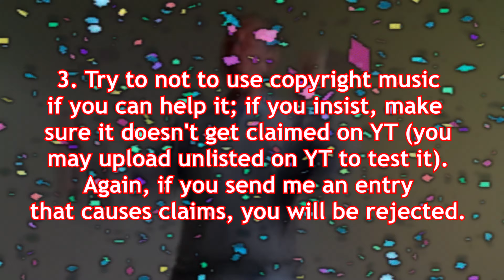The People's Michael Rosen 79th Birthday Collab Announcement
Due to the delays surrounding the prior collab, I have taken it upon myself to unofficially host the next year's collab. So yeah, watch the video, tell me if you're up for participating in the collab, and I shall add your name to the list!
UPDATE: I forgot to mention, despite my concerns about quality, I can reluctantly download your entries directly off of YT - Only if the video quality/bitrate remains acceptable, mind you.
ENTRANTS:
- 69420Productions
- alistairgeorge5082 (maybe)
- Audom-Moy (FINISHED)
- Ben Dover
- Bhunt799
- Camp lazlo beans and weenies
- KNIGH7 (maybe)
- LucasBloom23 (FINISHED)
- LCProductions21
- MichaelRosenYTPReuploader-c2x
- NanoJayYTPMV
- pNsB
- PsychoticGirl2003 (maybe)
- Red_YTPs
- screwballthealien
- WonkyTonkBotty
- YTPMV423